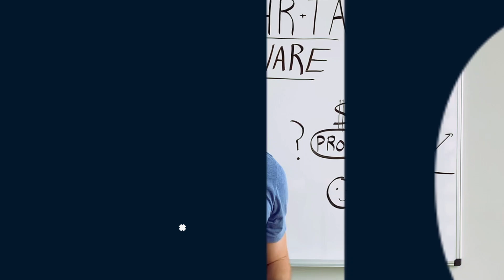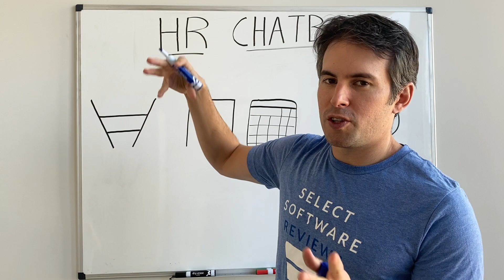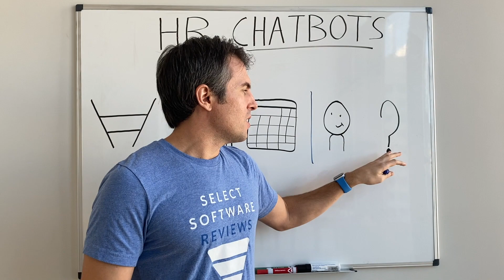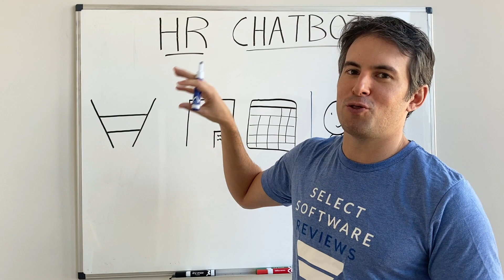Best HR and Recruiting Chatbots